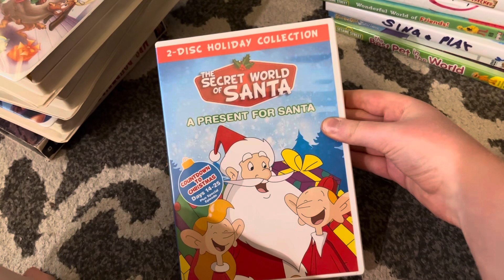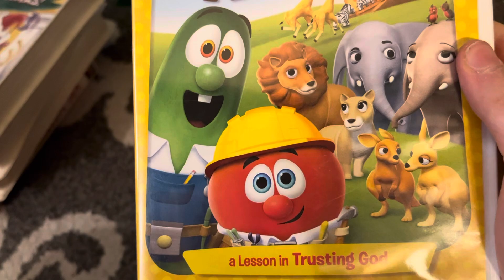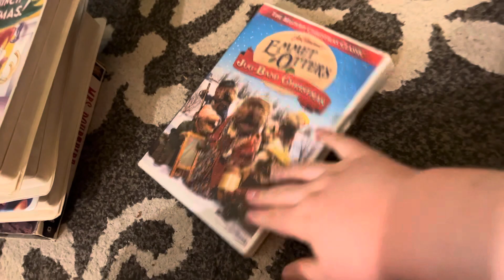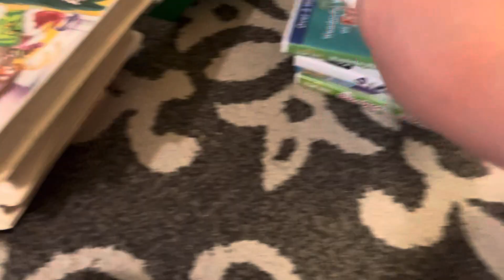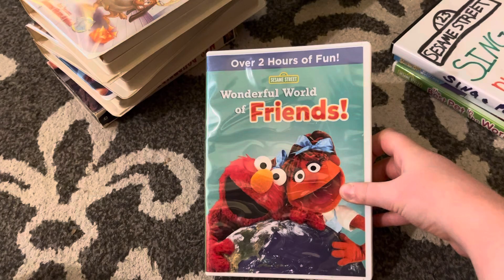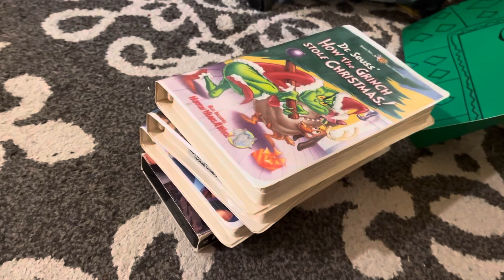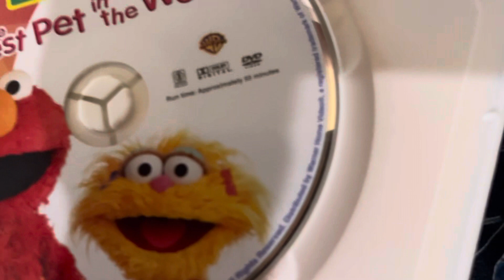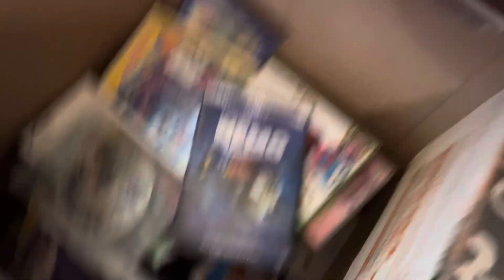My VHS And DVD Collection The Final Part